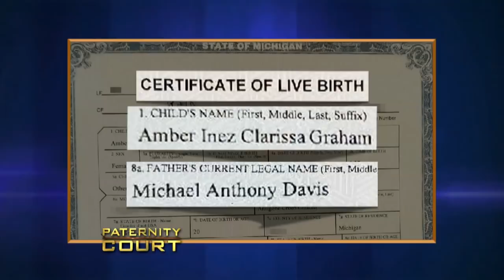Man Claims They Were Only Married For One Day (Full Episode) | Paternity Court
Mckinney v. Davis/Williams: A 32-year-old woman from Arkansas is convinced her mother’s ex-husband is her biological father, despite being raised by another man.

Season 6, Episdoe 6